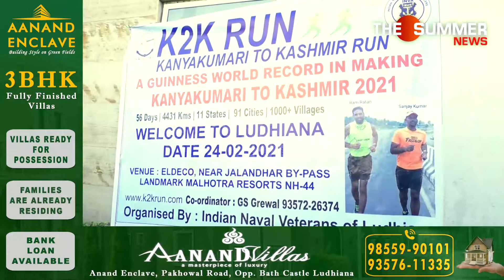ਕੰਨਿਆ ਕੁਮਾਰੀ ਤੋਂ ਰਨਿੰਗ ਕਰਦੇ ਲੁਧਿਆਣਾ ਪਹੁੰਚੇ ਨੇਵੀ ਦੇ ਜਵਾਨ